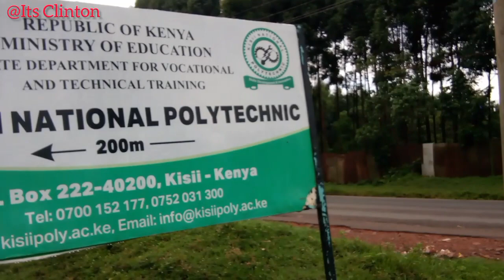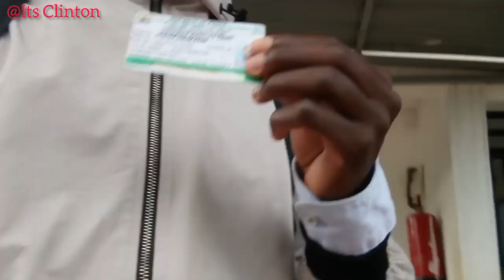Spend the day with me || My EARLY morning Routine as a college student !!!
This is the daily morning routine of a Kenyan college student enjoy and watch the video till the end and get to experience the best of college life in Kenya

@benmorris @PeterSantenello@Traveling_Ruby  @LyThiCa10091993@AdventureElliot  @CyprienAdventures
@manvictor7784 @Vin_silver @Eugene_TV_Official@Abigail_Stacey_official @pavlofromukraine